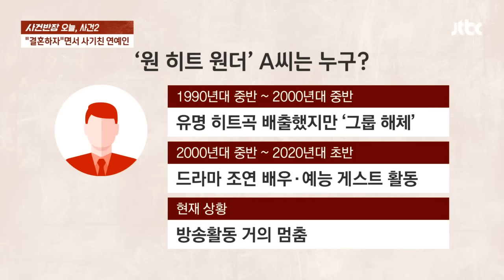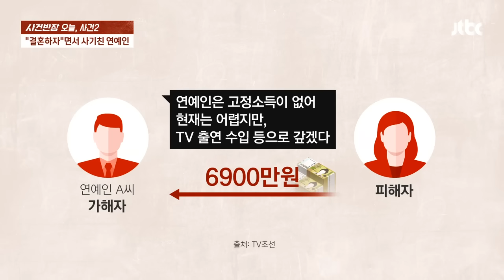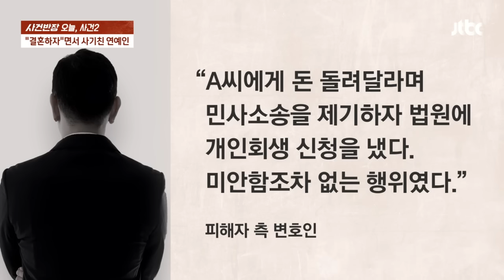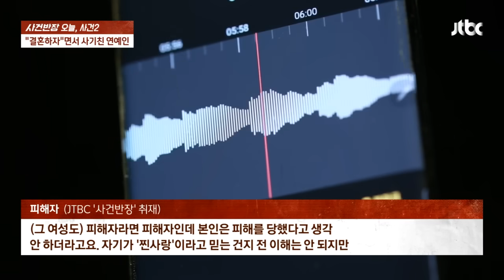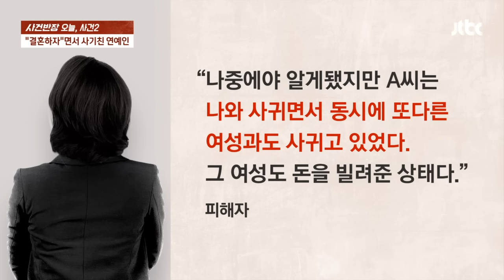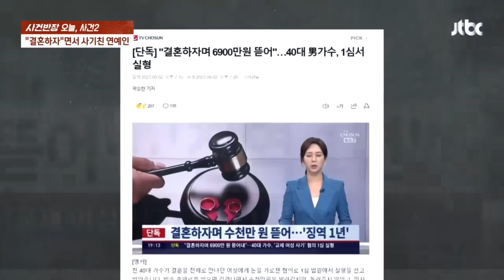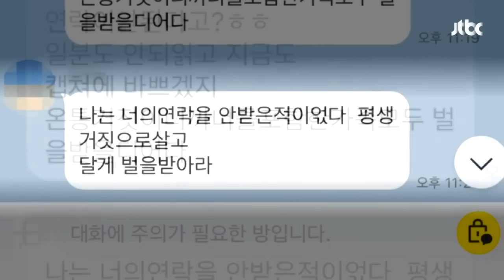"결혼하자"면서 사기친 연예인…알고 보니 상습범에 양다리까지? / JTBC 사건반장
한 여성이 지인을 통해 가수 출신이라는 40대 남성을 소개받았습니다. 훤칠한 키에 잘생긴 얼굴 게다가 번듯한 와인바까지 소유하고 있는 이 남성! 하지만 사귄지 얼마 안 돼 이 남성, 돈 이야기를 꺼내기 시작합니다.

[피해자 (JTBC 사건반장 취재) : 이 사람이 와인바를 장사가 안돼서 그만한다는 얘기를 많이 했어요. 그리고 카톡에도 이미 뭐 주방비, 월세, 인건비 하니까 남는 게 없다. 내가 돈이 많이 든다. 내가 메꿔야 한다. 이런 얘기 계속해 오기도 했고요.]

곧 갚겠다 라는 말과는 달리 남성은 돈을 갚지 않았고, 결국 두 사람은 민사소송까지 벌였는데요. 그런데 이게 끝이 아니었습니다. 여성은 남성에 대한 또 다른 비밀을 알게 되는데요. 마치 양파처럼 까면 깔수록 더욱 충격적인 비밀이 드러난 이 남자, 과연 남성의 정체는 뭘까요?